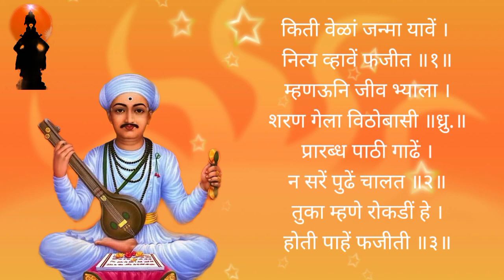किती वेळा जन्मा यावे।नित्य व्हावे फाजीत।। तुकाराम महाराजांचा अभंग#माऊली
श्री तुकाराम बुवा गोसावी यांनी गायलेला संत तुकाराम महाराजांचा यांचा अभंग